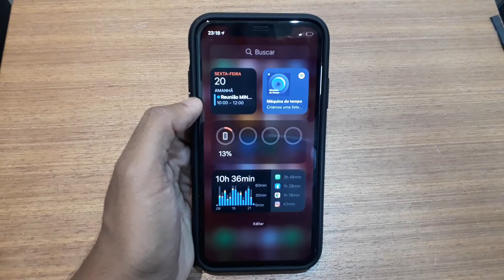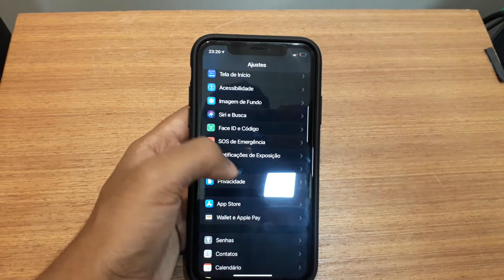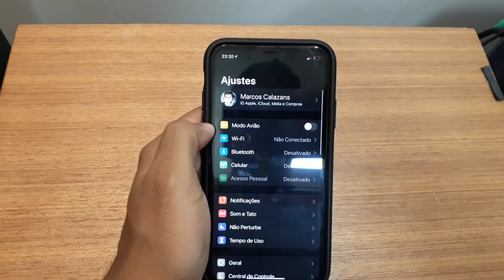Bateria do iPhone 11 com IOS 14.2 /Como ficou a bateria no iPhone com IOS 14.2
Neste vídeo falo um pouco da duração da bateria do iPhone de acordo com meu uso. dúvidas? Comentem!